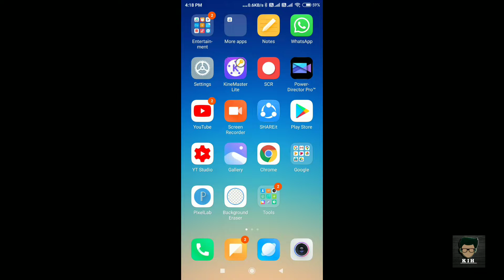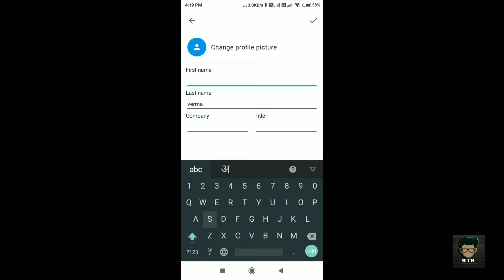Truecaller Me Name Kaise Badle | Truecaller Mein Apna Naam Kaise Change Kare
Truecaller Me Name Kaise Badle
Truecaller Mein Apna Naam Kaise Change Kare
Truecaller
Truecaller Naam Kaise Badle
Truecaller Apna Naam Kaise Badle
Truecaller Mein Apna Naam Kaise Badle
Truecaller Me Apna Naam Kaise Hataye
Truecaller Name Change Kaise Kare
Truecaller Name Change Kaise Karte Hain
Change Name Truecaller
Truecaller Name Setting
Truecaller App